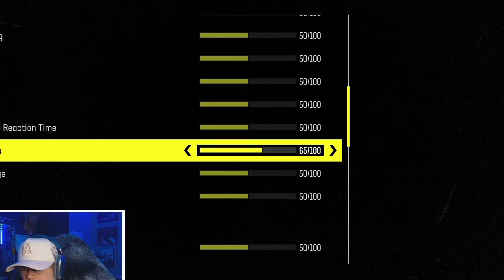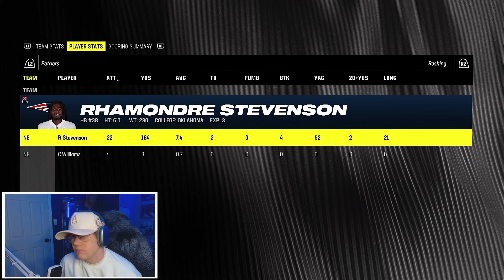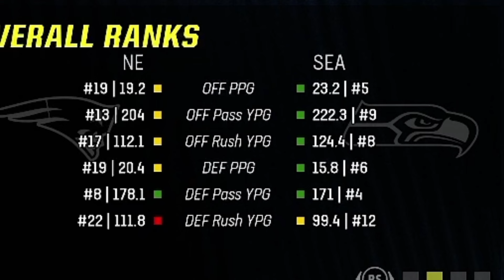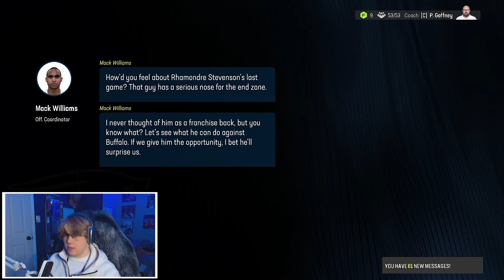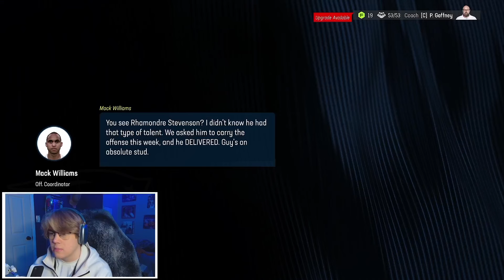FULL Playthrough And Rebuild Of The New England Patriots In Madden 24 Franchise Part 1/2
This took me HOURS to edit and play through. A different style of editing that I'm used to, let me know if this is something you wanna see more of. Part 2 will be HOPEFULLY next week.